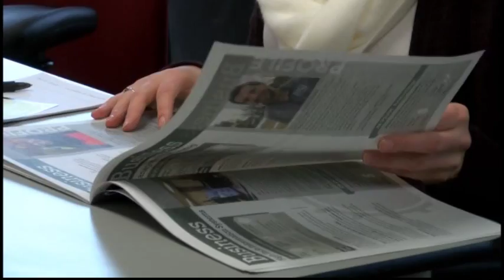CTE Committee works to fill talent gap in the skilled trades industry